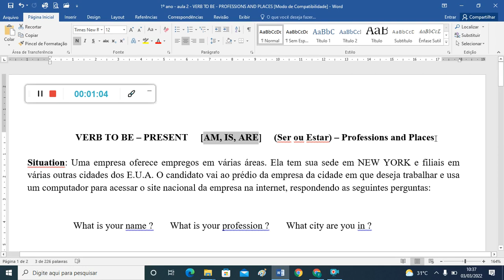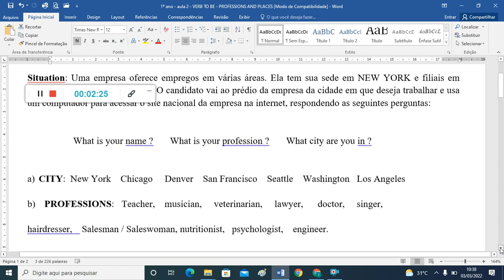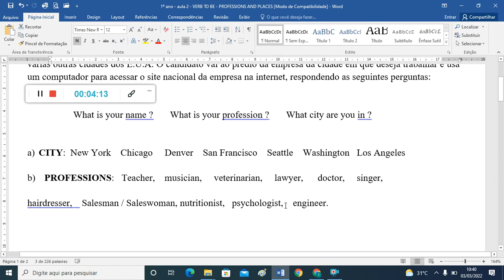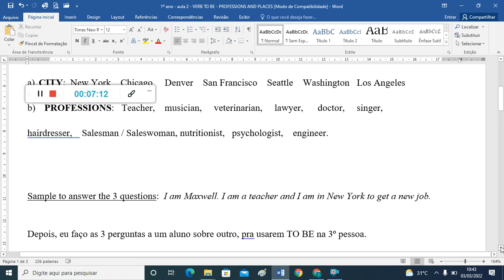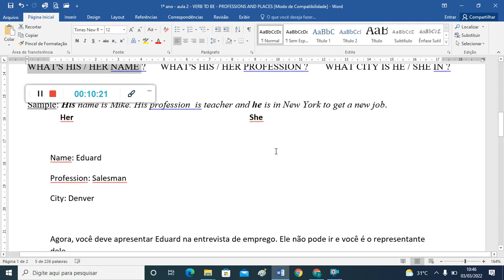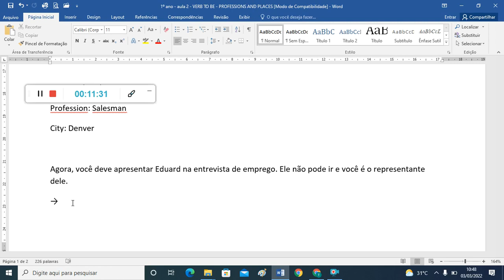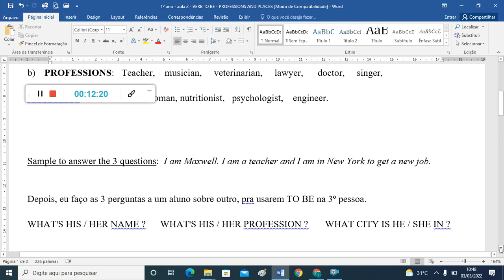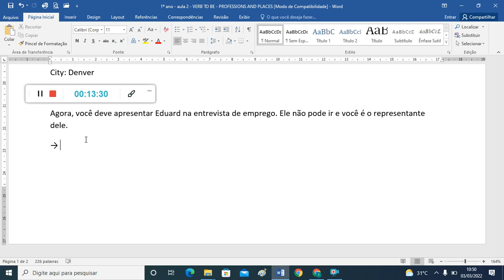To Be - Professions and Places ..